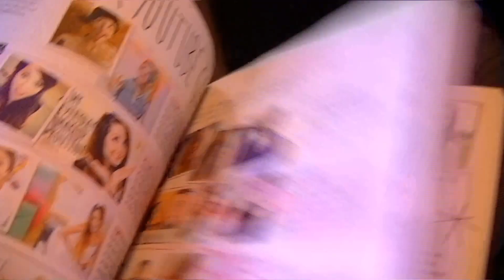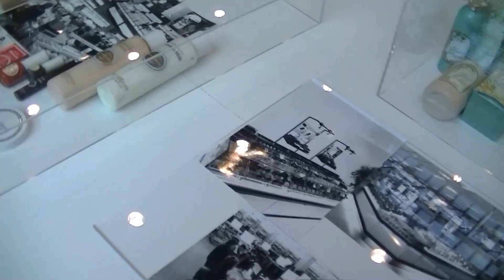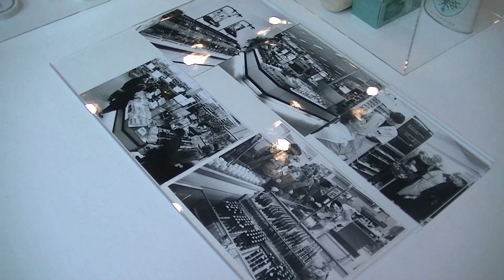Op Pad Met Elise! Vlog #1 Hema Persevent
Mijn allereerste vlog is een feit! Ik neem jullie mee naar het HEMA Persevent van afgelopen donderdag. Bedankt voor het kijken!